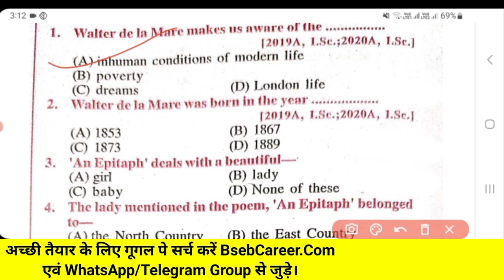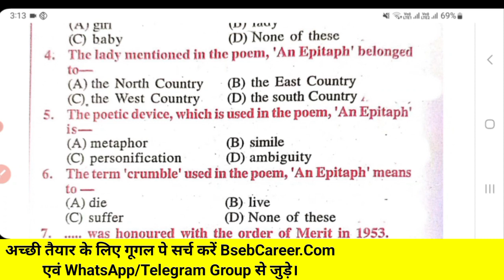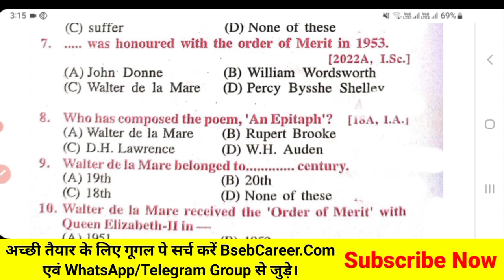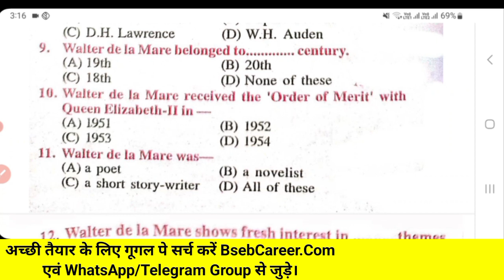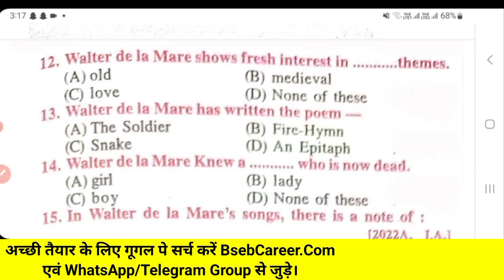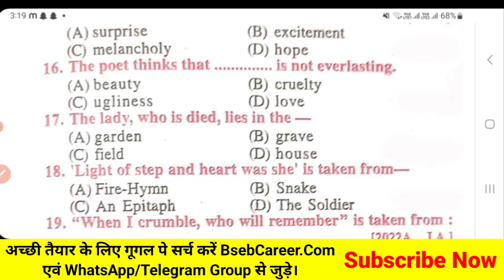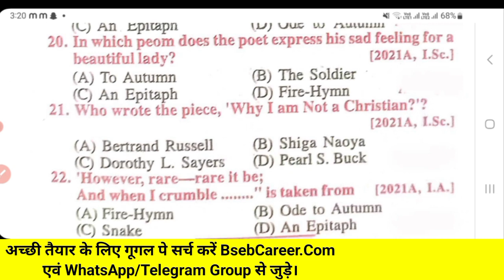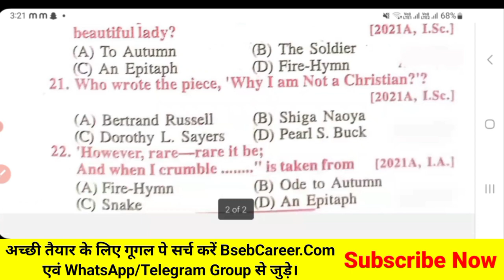Bseb 12th English Poetry Section Chapter 5 mcq | bihar iti exam 2023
बदलते भारत का डिजिटल टेकहुड ITI सीतामढी, बिहार (843302)

अड्मिशन के लिए सम्पर्क करें -

👉 कहीं से कभी भी करें घर बैठे आईटीआई की पढ़ाई ।